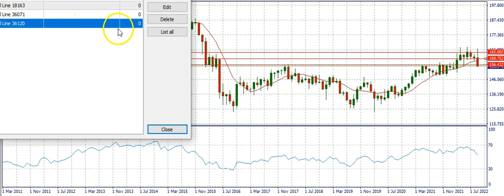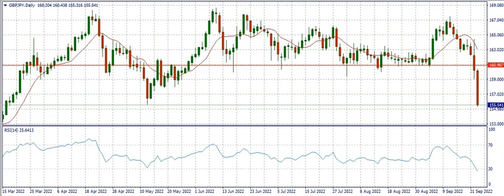GBPJPY ANALYSIS SEPTEMBER 25 - 30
GBPJPY Analysis. Market Forecast for GBPJPY.